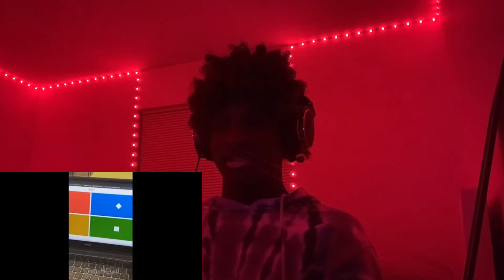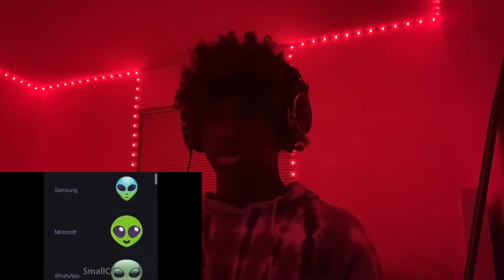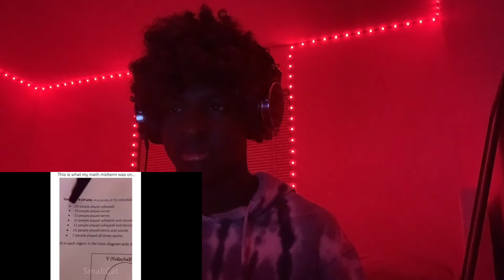Try not to laugh but with a immigrant(extremely funny)